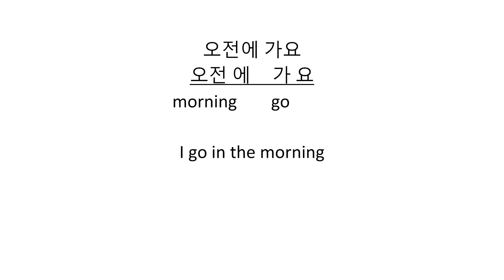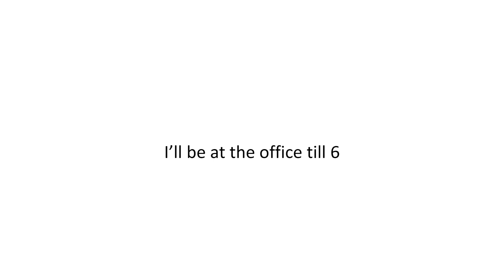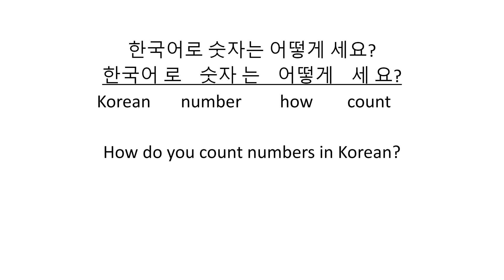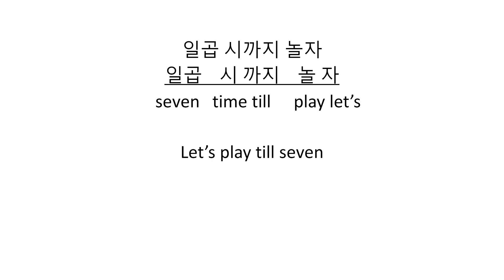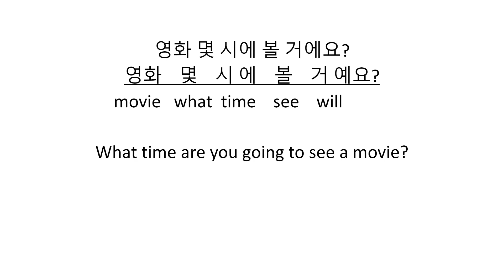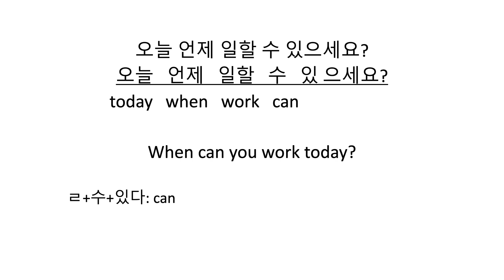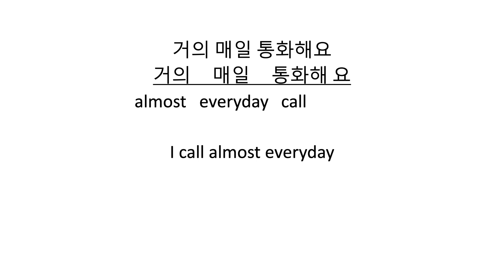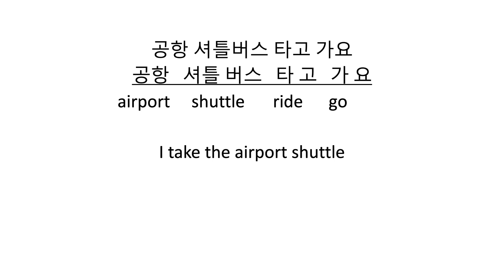How to Learn Korean Fast | Learn Korean Grammar | Learn Korean grammar for beginners | Lesson 8-60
Cover topics:
1. How to Learn Korean Fast
2. Learn Korean Grammar
3. Learn Korean grammar for beginners
4. Lesson 8-60
5. how to learn korean
6. learn korean
7. how to study korean
8. korean
9. how to learn korean language
10. learn korean language
11. korea
12. learn korean online
13. learn korean for free
14. korean language
15. study korean
16. how to read korean
17. how to speak korean
18. korean culture
19. how i learned korean
20. travel to korea
21. learn to write korean

Unlock the secrets of the Korean language with our state of the art video lessons: "Learn to Speak Korean in Minutes | Learn Korean Grammar - Easiest way to learn Korean." 🇰🇷✨ Whether you're a beginner or looking to brush up on your language skills, we've got you covered!

Join us as we break down the fundamentals of the Korean language system and guide you through the easiest and most efficient method to master it in just minutes. Say goodbye to confusion and hello to confidence as we demystify the Korean language. Don't miss out on these essential lessons for anyone eager to dive into the rich world of Korean language and culture.

Speak fluent Korean in 100 Hours!
No Textbook! No Memorization!
Learn Korean fast and easy! Easiest grammar you’ll ever learn!
Speak like a native, just by repeating after the narrator.
You will speak almost 5,000 phrases and sentences in just 100 hours!
You’ll sing your favorite K-pop songs in just 5 minutes!

First time visitors, please view the Introductory video to understand the methodology, Read Korean Letters and Alphabets in 10 Minutes as well as Pronunciation in 10 Minutes.